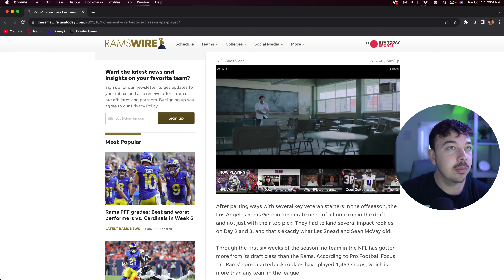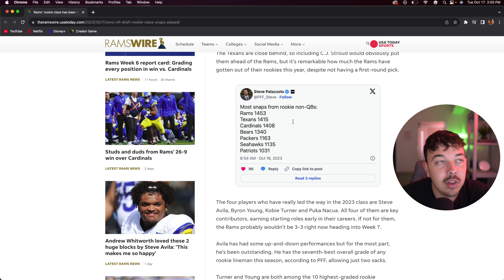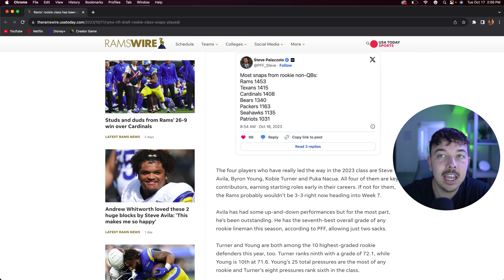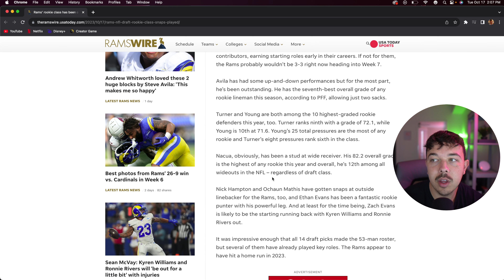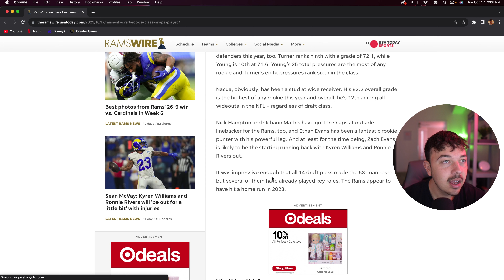How The Rams Drafted The Best Draft Class in 2023